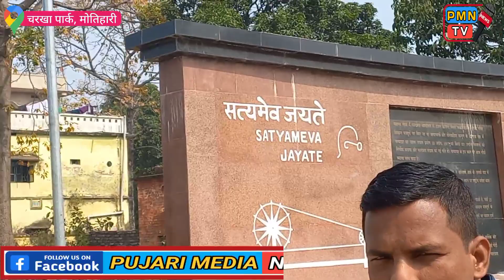गद्दारों ने फिर तोड़ी चंपारण मे गांधी की मूर्ति! मोतिहारी, बिहार!